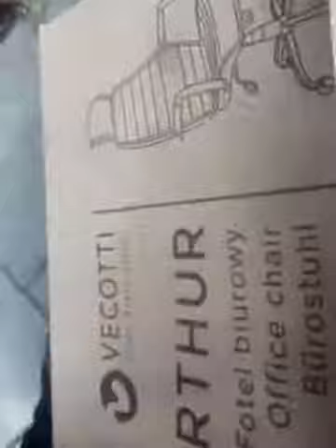Jak poprawnie utylizować odpady elektroniczne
Filmik został nagrany wyłącznie w celach satyrycznych i nie ma na celu propagowania rasizmu